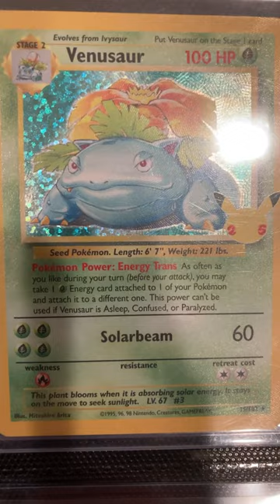This is your card if you..